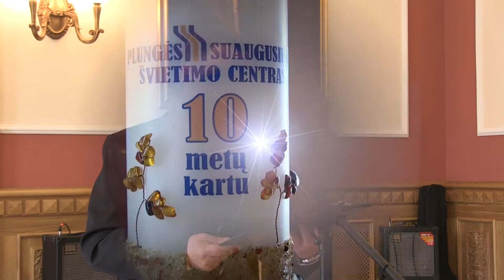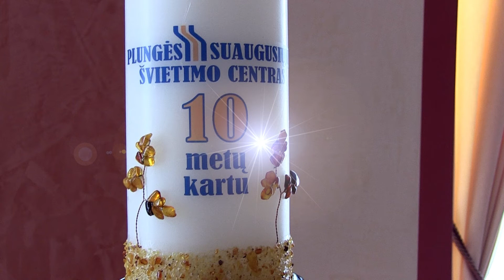Plungės suaugusiųjų švietimo centras atšventė 10 metų sukaktį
Balandžio 28 dieną Mykolo Oginskio rūmuose Plungės suaugusiųjų švietimo centras atšventė 10 metų sukaktį. Nors pa¬gal am¬žių cen¬tras jau¬niau¬sias tarp Va¬ka¬rų Lie¬tu¬vo¬je vei¬kian¬čių su¬au¬gu¬sių¬jų švie¬ti¬mo cen¬trų, ta¬čiau su¬au¬gu¬sių¬jų švie¬ti¬mas Plun¬gė¬je vyk¬do¬mas ne vie¬ną de¬šimt¬me¬tį. Šie¬met ei¬na jau 72 me¬tai, kaip Plun¬gės ra¬jo¬no sa¬vi¬val¬dy¬bė¬je be per¬trau¬kos or¬ga¬ni¬zuo¬ja¬mi mo¬ky¬mai vy¬res¬niems žmo¬nėms.
Į Mykolo Oginskio rūmus besirenkančius garbius svečius pasitiko Alsėdžių Stanislovo Narutavičiaus gimnazijos orkestras, vadovaujamas Martyno Miliausko...
Plungės suaugusiųjų švietimo centro direktorius Adomas Kripas iškilmingai uždegė žva¬kę su cen¬tro ju¬bi¬lie¬ji¬nių me¬tų sim¬bo¬li¬ka.
Centro direktorius Adomas Kripas iškilmių dalyviams bei svečiams papasakojo suaugusiųjų švietimo centro kūrimosi istoriją.
Plungės Trečiojo amžiaus universiteto moterų ansamblis, vadovaujamas Rūtos Černeckienės ir Janinos Ramanauskienės, atliko Prano Škimelio dainą „Dainuoju Plungei“...